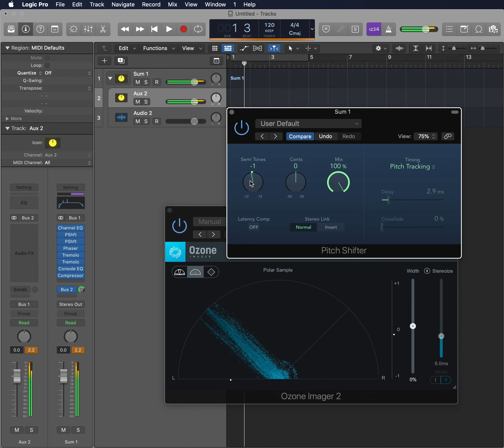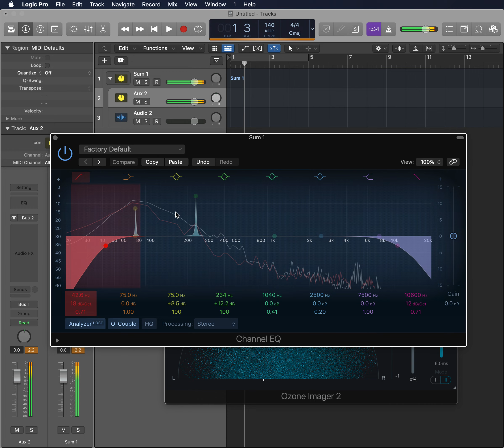Kijjaz - Sound Design with Logic Pro X's Audio Feedback Loop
Exploiting Logic Pro X's audio feedback (with Stack Track & Aux Send) for electronic sound design.